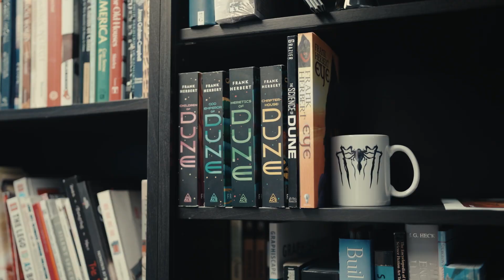Dune: Awakening | 'Diving Into the Alternate History' Dune Awakening Direct